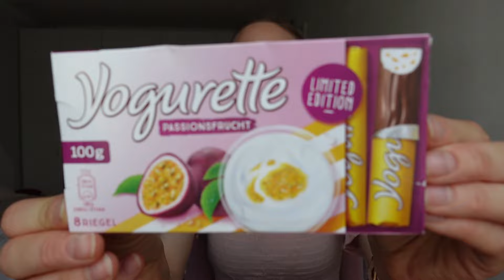Schimmel auf der Schokolade? Süßigkeiten testen August 2024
Viel Spaß beim Vlog aus meinem Leben und Alltag mit moderner Kanichenhaltung in der Wohnung ohne Käfig.